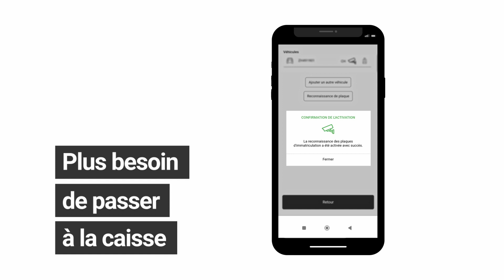Voici comment payer son parking sans ticket avec TWINT